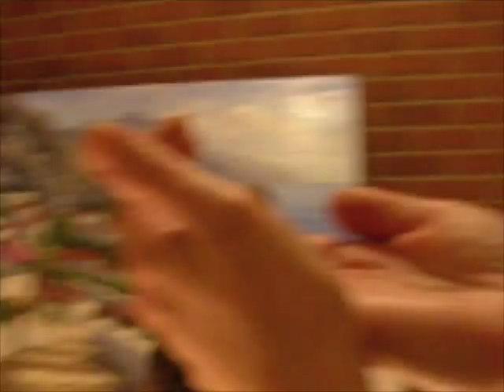Quail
Kendal & Teagan's
Quail Hatching 5-15-08.